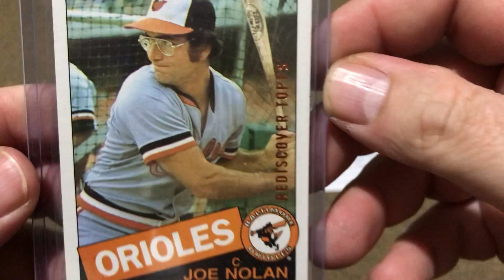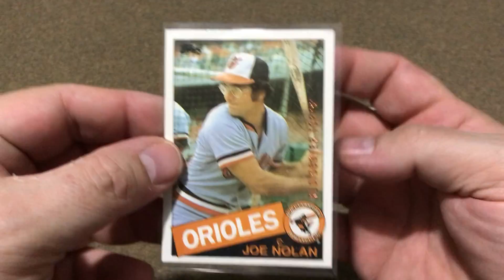Some Mail from Adam's Card Closet